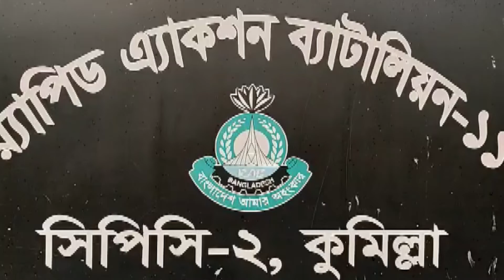ফেন্সিডিলসহ বালুতুপা এলাকা থেকে সুমন নামে এক মাদক ব্যাবসায়ি আটক করেছে র‌্যাব-১১cumillanews1